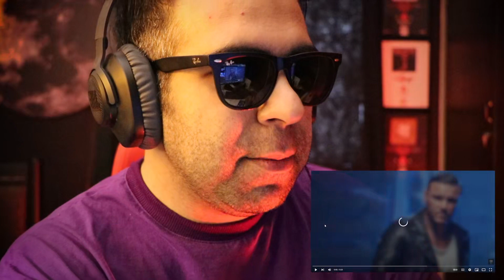Armin Zareei - Begoo Binam reaction | ری اکشن آهنگ بگو بینم از آرمین زارعی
ـــــــــــــــــــــــــــــــــــــــــــــــــــــــــــــــــــــــــــــــــــــــــــــــــــــــــــ
🔴سفارش قاب موزیک🔴
ــــــــــــــــــــــــــــــــــــــــــــــــــــــــــــــــــــــــــــــــــــــــــــــــــ
orginal video: